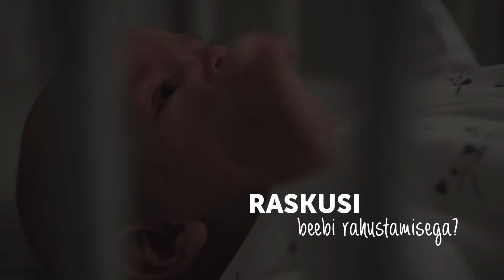ZAZU Star Projector: KIKI Trailer EE